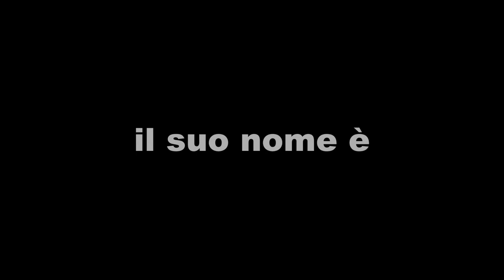Novegro Hobby Model Expo 2014 SE - VIRTUALMAKER